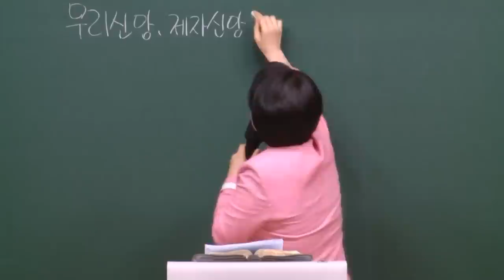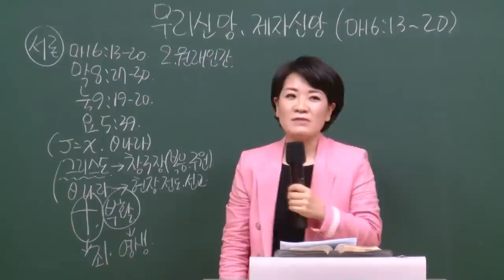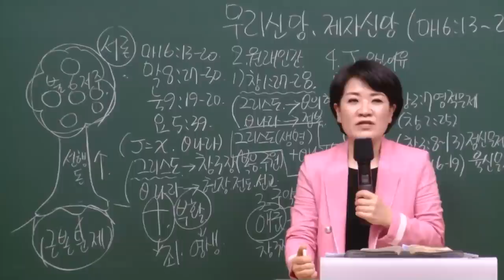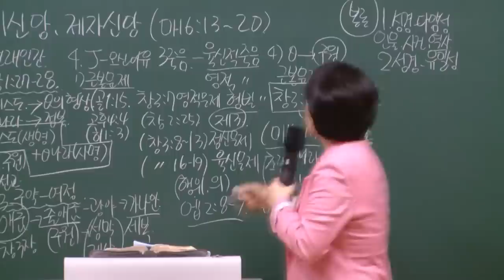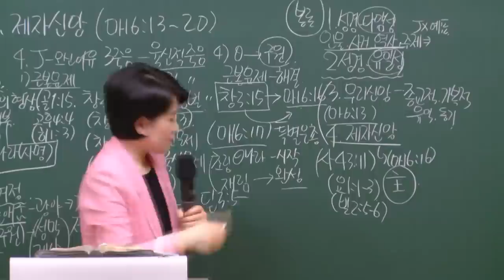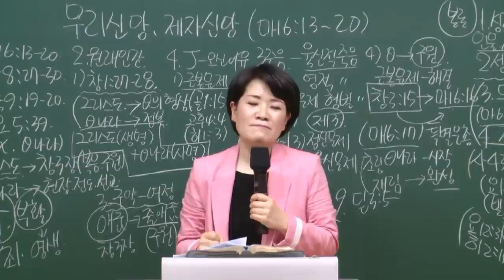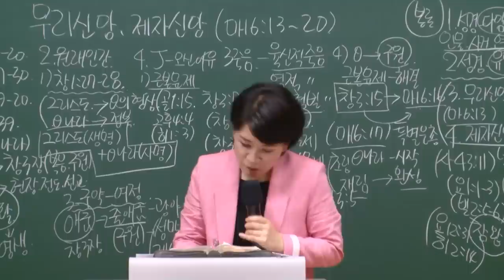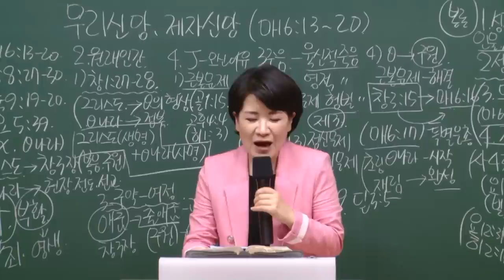[예원교회] 강서1 - 목요 사역자 조장 훈련 - '무리신앙 · 제자신앙' - 채수정목사 - 2020.10.08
'무리신앙 · 제자신앙'
채수정목사